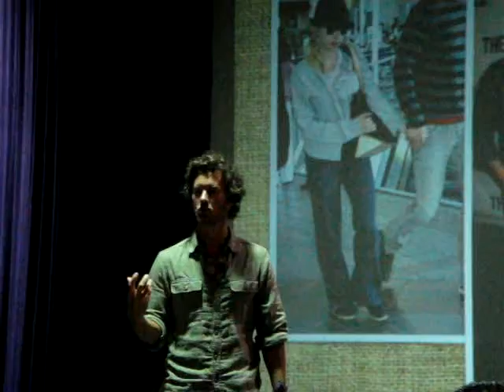Blake Mycoskie explains why they are named TOMS shoes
Blake creator of TOMS shoes spoke at OSU campus.